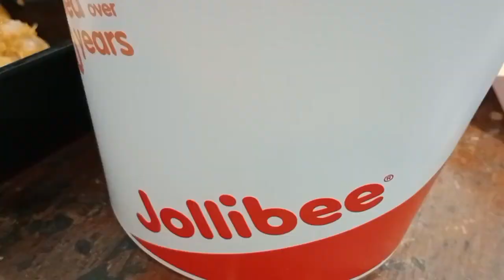CRAVING FOODS,satisfying yummy deliciousfood .